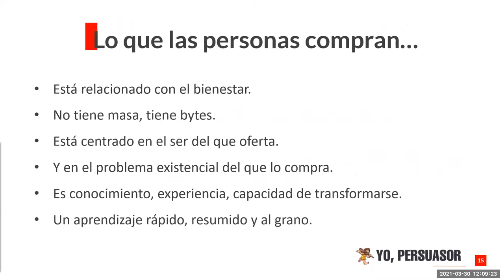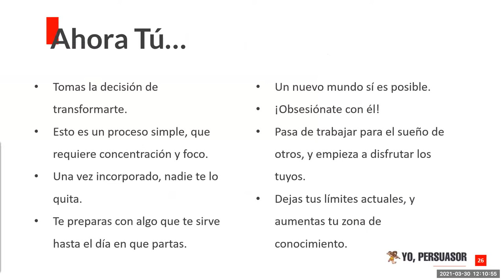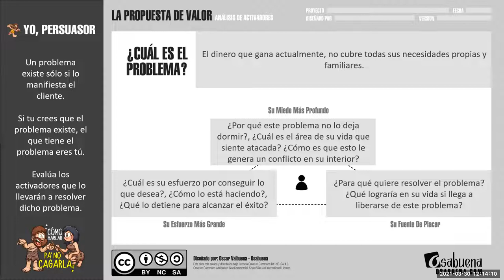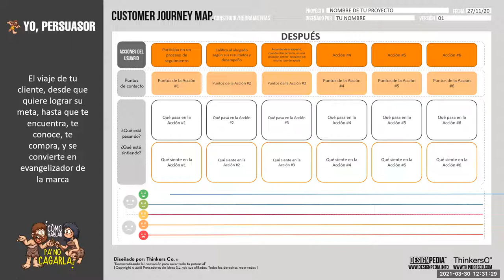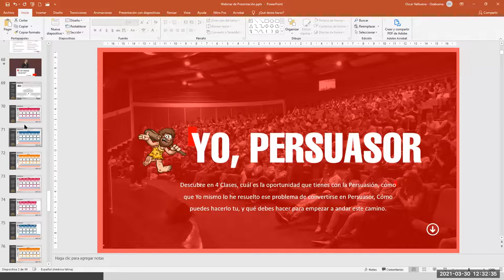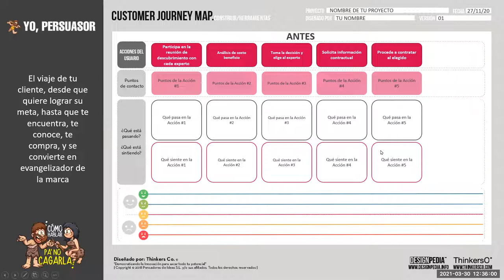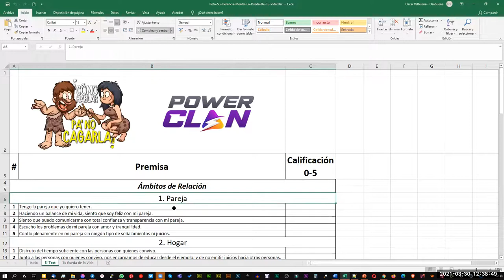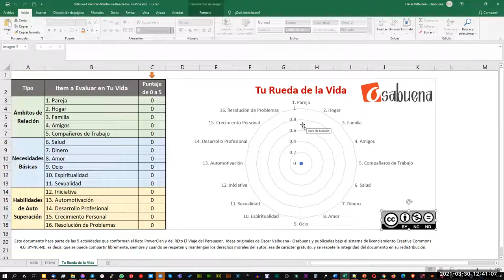Puro Filete - Resumen de la Masterclass #1 - Tu Oportunidad y mi invitado de hoy Hugo Colaneri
El invitado de hoy fue un aporte de puro oro para este proceso que estamos realizando.

Si no nos transformamos desde el Ser, jamás estaremos alineados con la razón de la transformación de esta nueva Era del Conocimiento.

Es por esto que son las dos aristas fundamentales de "La Semana de la Persuasión".

Hoy, en media hora, hicimos un resumen de los dos talleres que realizamos en la primera MásterClass, Tu Oportunidad.

Te recuerdo que los archivos están disponibles en el Canal de Telegram, para que los descargues, utilices y compartas si lo deseas.

Taller #1 [Conocimiento Técnico]: El Viaje De Tu Cliente.

Qué es lo que tenemos que tener en cuenta en el proceso de persuasión, desde que una persona que no sabe nada de tu marca empieza a buscar información sobre lo que necesita, hasta que da contigo, te contrata, finaliza el contrato, y sigue en período postventa.

Taller #2 [Transformación del Ser]: La Rueda De Tu Vida.

Si conoces cuáles son las áreas de tu vida donde hace falta fuerza, podrás crear planes sólidos para mejorarlas.

No te pierdas la Masterclass de mañana, El Método, para que conozcas los pilares en los que se basa este proceso de transformación que nace del libro "Cómo Hablar Pa'No Cagarla".

Gracias por participar, y te recuerdo, tienes hasta el próximo viernes, para realizar tu taller técnico de marketing digital, y enviarlo a , para poder ayudarte en este proceso de manera gratuita.

Nos vemos en Telegram.